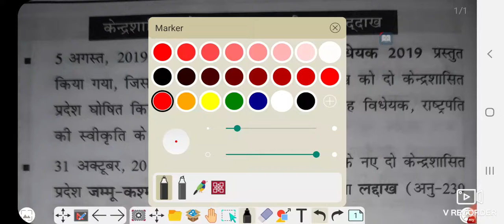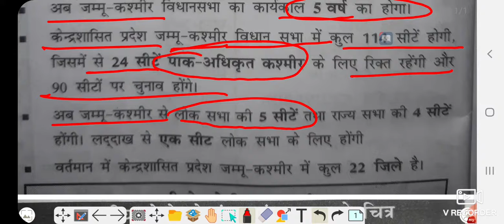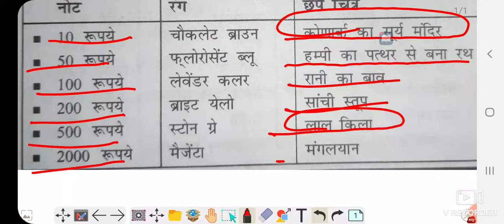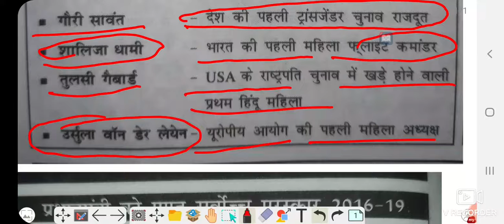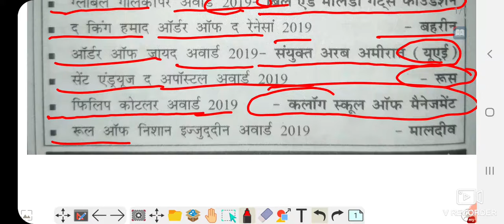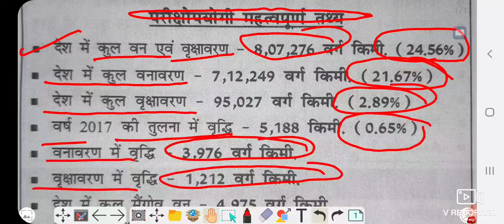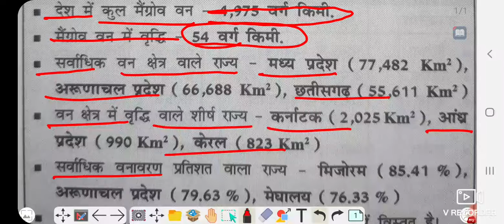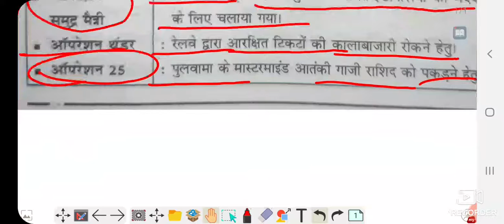Current affairs(विविध)BSSC,BIHAR DAROGA,BPSC,UPPSC,SSC,NTPC,GROUP D,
Current affairs(विविध)BSSC,BIHAR DAROGA,BPSC,UPPSC,SSC,NTPC,GROUP D,...important operation...important women international and national,important award